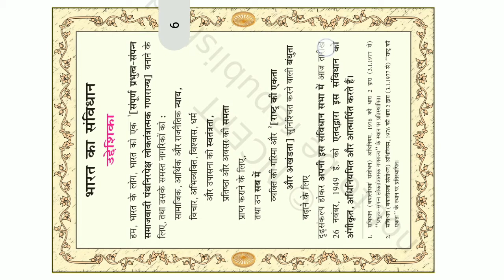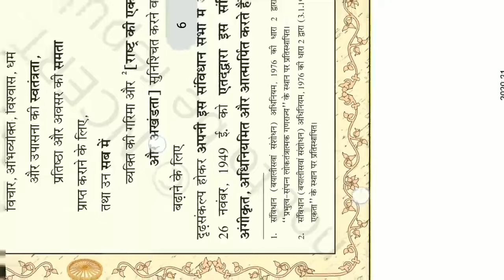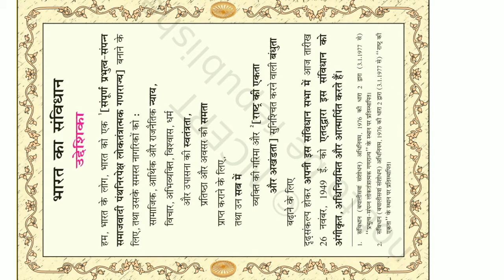preamble of constitution in hindi , samvidhan ki prastavana, genius Sagar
Bhartiya sanvidhan ki prastavana,

भारतीय संविधान की प्रस्तावना को संविधान की आत्मा कहा जाता है। भारतीय संविधान की प्रस्तावना 42वां संविधान संशोधन द्वारा संशोधित किया गया था। भारतीय संविधान दुनिया का सबसे बड़ा लिखित संविधान है इसे बनाने में 2 वर्ष 11 माह 18 दिन का समय लगा था भारतीय संविधान का पिता या रचयिता के रूप में डॉक्टर भीमराव अंबेडकर जी को जाना जाता है जो महाराष्ट्र के निवासी थे वह भी एक दलित परिवार से।

भारतीय संविधान 7 दिसंबर 1946 में लिखना शुरू हुई थी और 26 नवंबर 1949 ईस्वी को बंद कर या तैयार हो गया था।

भारतीय संविधान की प्रस्तावना पंडित जवाहरलाल नेहरू द्वारा लिखित है।

Thanks.